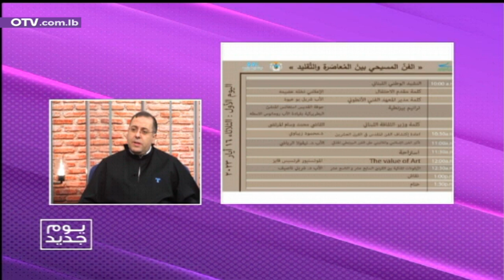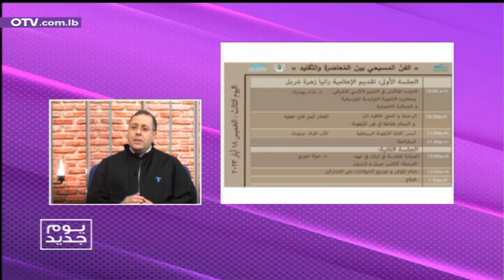مؤتمر الفن المسيحي بين المعاصرة والتقليد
مؤتمر الفن المسيحي بين المعاصرة والتقليد مع رئيس المعهد الفني الانطوني الدكوانة الاب شربل بوعبود